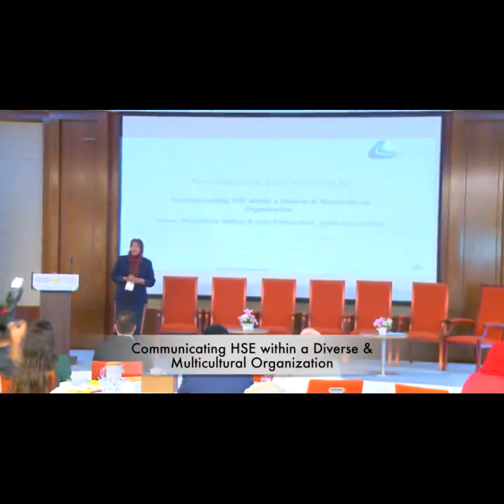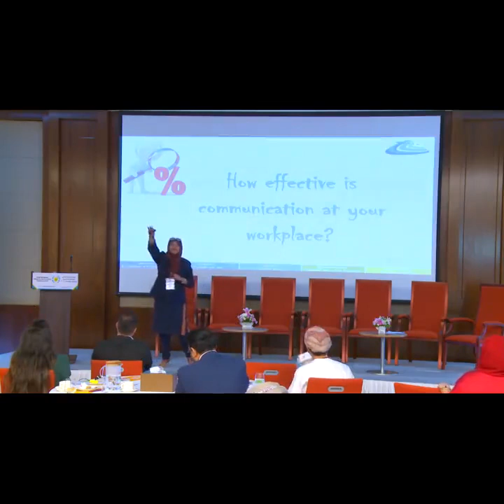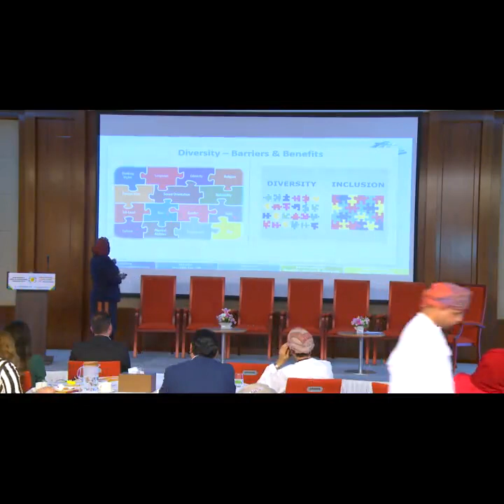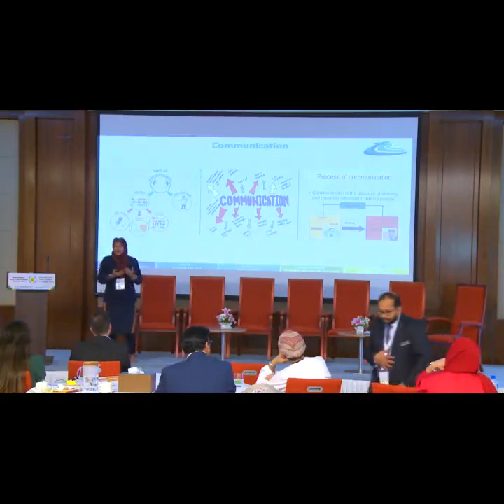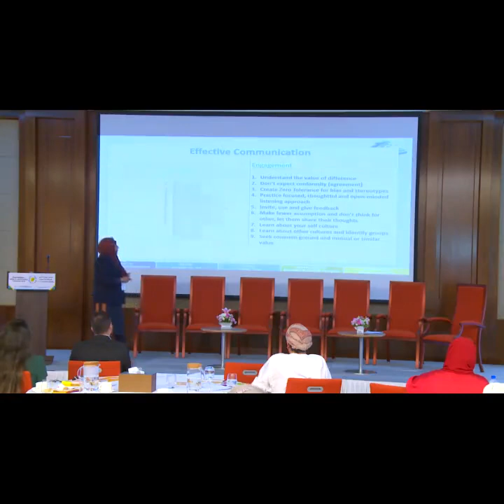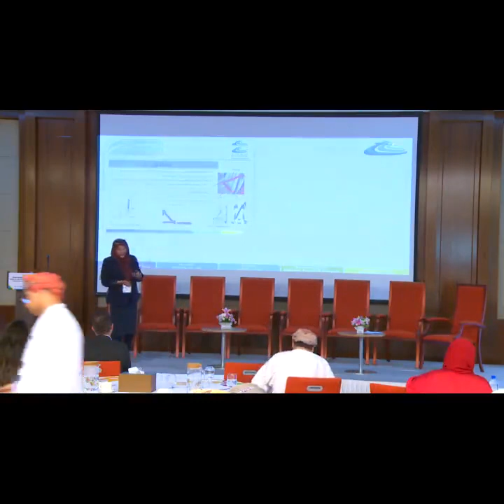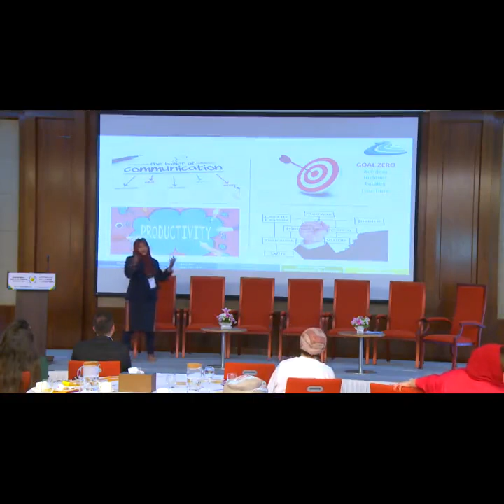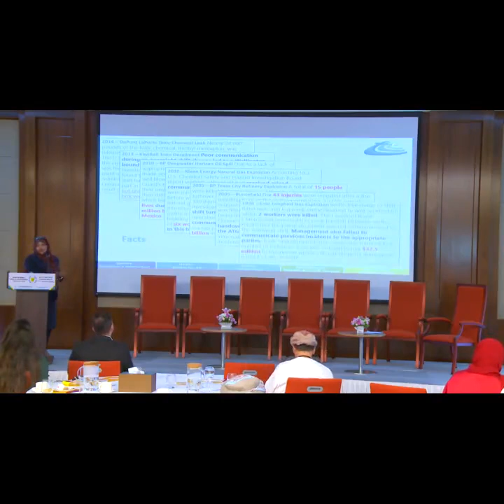24 Eng Nadhira Al Hinai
A Glimpse of our Speakers at "Oman Workplace Safety & Loss Prevention Conference 2019"